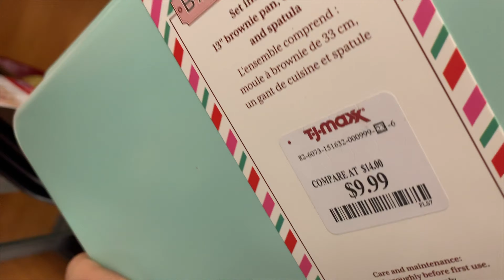TjMaxx Christmas 2019 Shop with me Quick LOOK!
Just a quick look into the 2019 season Christmas decor!!